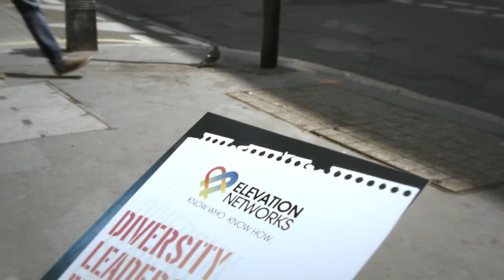Elevation Networks 5th Year Anniversary Commercial (BridgeFilm Edit)